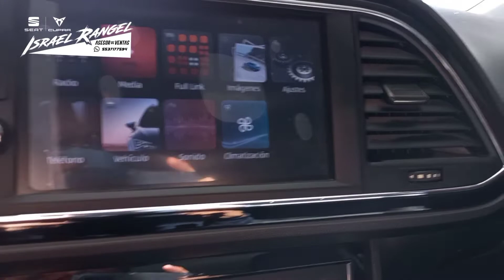León FR 2018 Seminuevo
Disponible SEAT LEÓN FR DSG 2018

Motor 1.4 TSI
150 HP
DSG 6 velocidades
RIN 17"
Pantalla FULL Link 6.5"
3 Puertas
Faros Full Led
Azul Misterio